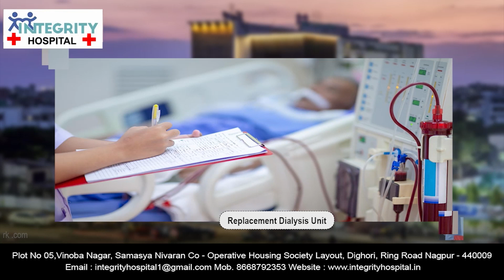एयरपोर्ट रनवे रिकार्पेटिंग पर हाईकोर्ट ने लिया संज्ञान